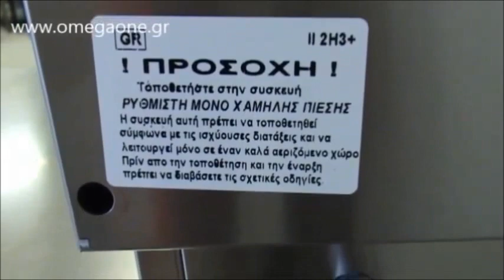Γκριλιέρα Σουβλακιέρα Αερίου Διπλή - Double Gas Vapour Chargrill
ΣΧΑΡΙΕΡΑ SER GAS ΥΓΡΑΕΡΙΟΥ ΜΕ ΛΙΠΟΣΥΛΛΕΚΤΗ
γκριλ υγραεριου νερου
Ψησταριές Αερίου - Γκριλιέρες
ψησταρια υγραεριου επαγγελματικη μεταχειρισμενη
γκριλιερα υγραεριου μεταχειρισμενη
γκριλ υγραεριου μεταχειρισμενα
Μηχανήματα μονάδων μαζικής εστίασης,
Μηχανήματα Επιχειρήσεων - Εστιατόρια,
Μηχανήματα εστιασης μεταχειρισμενα,
Εισαγωγες μηχανημάτων εστιασης,
Μηχανήματα εξοπλισμος κουζινας τιμες
Gas Chargrill - Small
Economy Gas Chargrill
Chicken gas radiant chargrill
Char Grills & Broilers
Commercial Griddle, Flat Grills & Broilers
Countertop Gas Charbroiler
Table Top Catering Gas Chargrill
Gas Counter Top Catering Chargrill
İzqara qiymətləri və satışı
Zgare gaz qymyri
Zgara me gure vullkanik Zgara gazi
گریل رادیانت 120cm
گریل ذغالی ، گریل طرح
دستگاه ذغالی برگر
دستگاه پخت برگر و استیک
Gas Charcoal Grill with Two Grids
GAS GRILL HALF MODULE FREE STANDING
Natural Gas  LPG 8 Burner Char Grill Top
8 Burner Char Grill Top
Sacks Butchery  Products
газова скара с чугунена плоча
газова скара
обяви скара на газ
Churrasqueira α gas
plinski rostilj kupujem prodajem
plinski rostilj prodaja
Plinski inox profi rostilj novi
GRILL A PIERRE DE LAVE GAZ
grill professionnel pour restaurant
GRILL A PIERRE DE GAZ
gastronomie grill gebraucht
Gastro Gasgrill für professionelles
gastro gasgrill edelstahl
Gas Vapor Grill mit Grillrost
გაზის ნახშირის გრილი
Vapor med smedejerns grillrist
Gastrogrill grillid roostevabad grillid gaasigrillid grillide
מי גז גריל
parrillas a gas mercadolibre
Barbacoa a gas con briquetas de ceramica fabricada en acero inoxidable.
家庭用ガスグリル ガス焼
griglie professionali a gas in pietra lavica
Prodotti per Attrezzature per bar e ristoranti
plinski roštilj gorenc
plinski roštilji za ugostiteljstvo
lavos akmenu griliai
dujinis grilis weber
Bedūmis dujinis kepimo grilis
naudoti dujiniai griliai
Grill à pierre de lave à gaz
Prodotti għall Tagħmir għall bars u ristoranti
Produkter for Utstyr til  restauranter
Water- en vapeurgrill
Professionele aquagril met waterbak
langos suto automata ara
blokkba építhető asztali gázos
газовая гриль
Промислові електроплити
ruszt porcelanowy
Grill gazowy
Grelhador pedra lávica 90x90 TOP a gás
Grelhador a Gás
آشپزی صنعتی،رستوران
gratar pe gaz olx
gratar pe gaz metro
Газ  Грили верхнего расположения
Газовый гриль верхнего расположения
Газовый гриль верхнего расположения, панель управления с 1 стороны
Rostilj profesionalni
rostilj na cumur sa haubom cena
plinski-žar
Produkty pre Zariadenie pre  reštaurácie
Vapo grill
Plynový lávový gril dvojitý
Endüstriyel Lavataşlı Sanayi Tipi Izgara
tapahtuma grillit